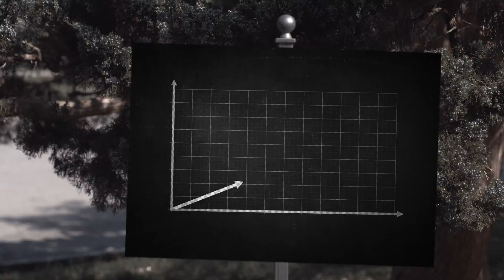ERF FINAL CUT 5 12 153 2